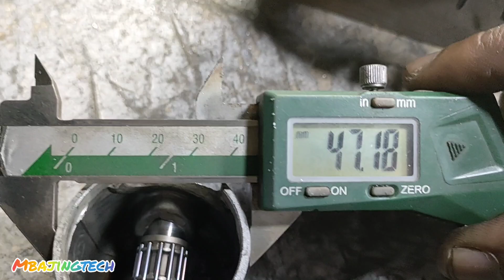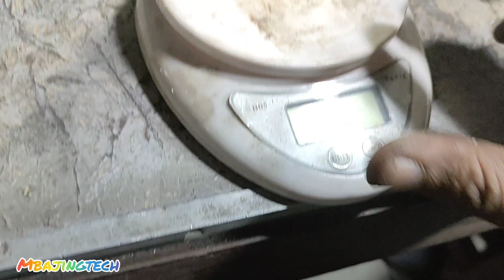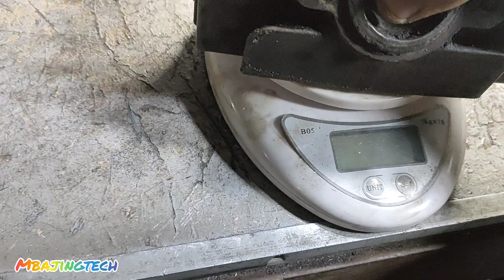Yamaha V80 4-speed spek momong koncone..!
cuma motor tua yang ga merasa tua 😁 📲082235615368  @mbajingtech_shopcustom135_xbtg